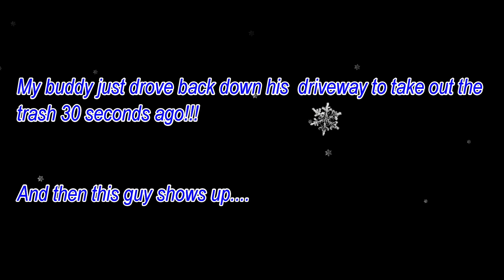No. 42 Coyote Have No Fear Little Ones Says The Invisible Man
These videos are strictly for educational and entertainment purposes only.
Imitation or the use of anything demonstrated in my videos is done AT YOUR OWN RISK.
      We (including YouTube) will not be held liable for any injury to yourself or damage to your firearms resulting from attempting anything shown in any our videos.
I do not endorse any specific product and this video is not an attempt  to sell you a good or service. I am not a gun shop and DO NOT sell or deal in Firearms.
Such a practice is heavily regulated and subject to applicable laws. I DO NOT sell parts, magazines, or firearms.

Video Equipment